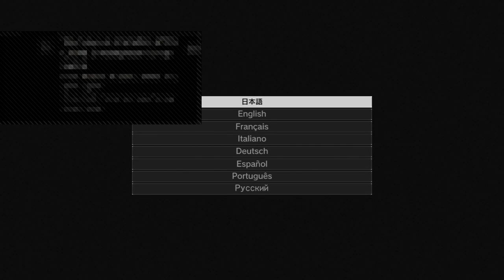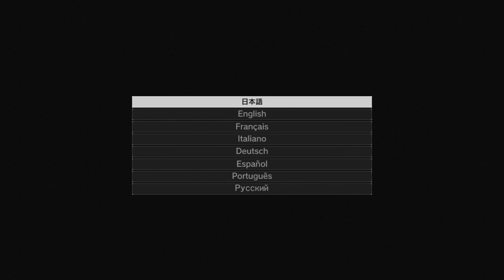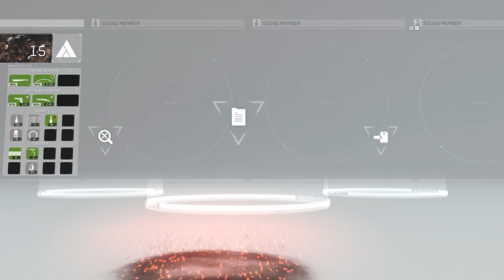Metal Gear Survive PS4 || ASHLER - STEALTH ARTISAN - LIVE